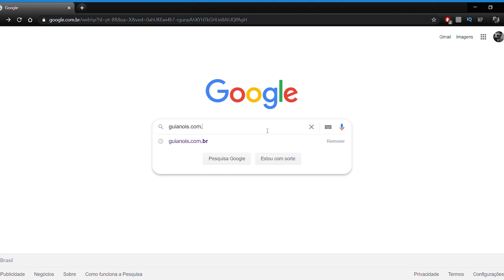(DESABAFO) POR QUE LARGUEI REL. INTERNACIONAIS PRA FAZER PEDAGOGIA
Antes de terminar o ensino médio todo mundo já começa a cobrar a gente pra decidir qual o curso fazer, mas nem sempre a gente faz a escolha certa. Cola nesse vídeo que eu vou te explicar o que aconteceu comigo e o motivo de eu ter largado um dos cursos mais renomados da UnB.